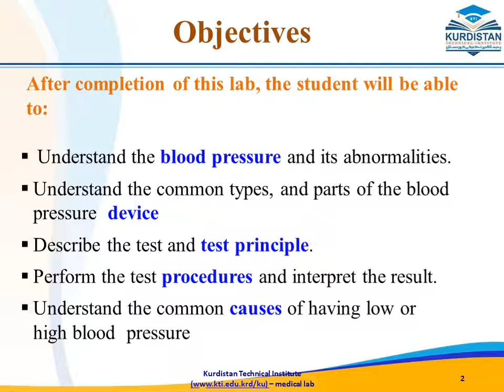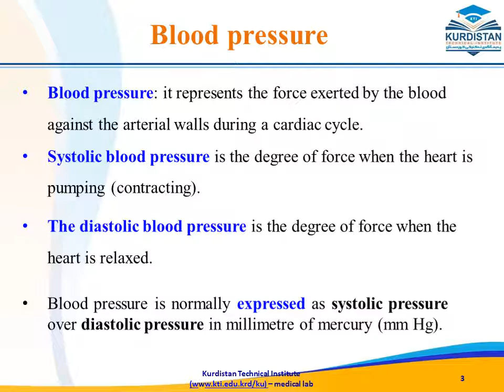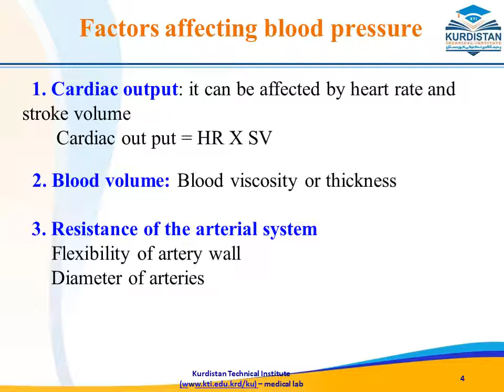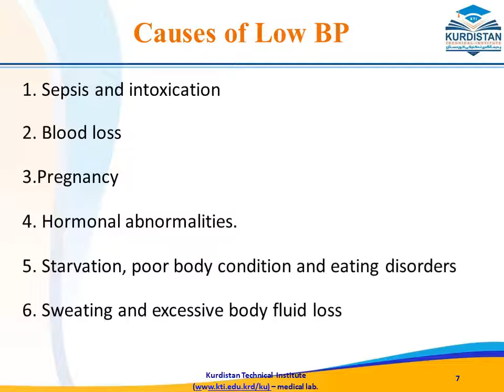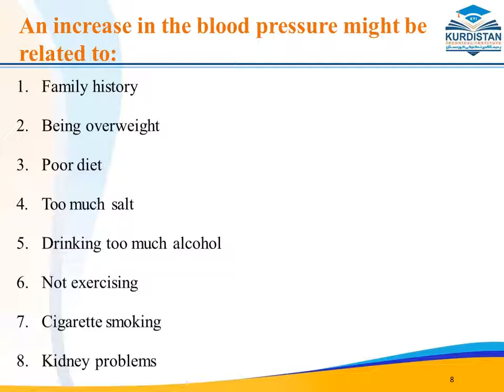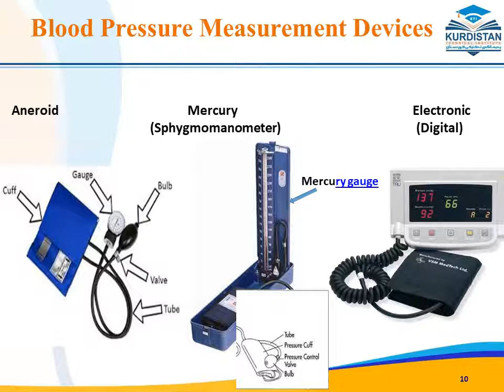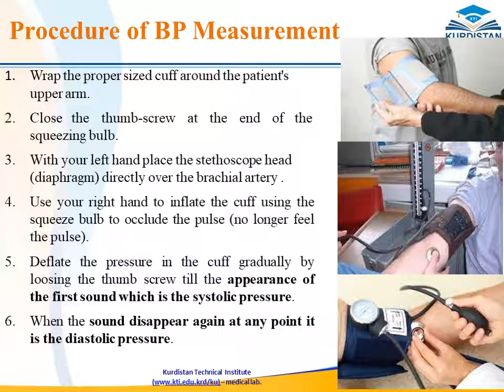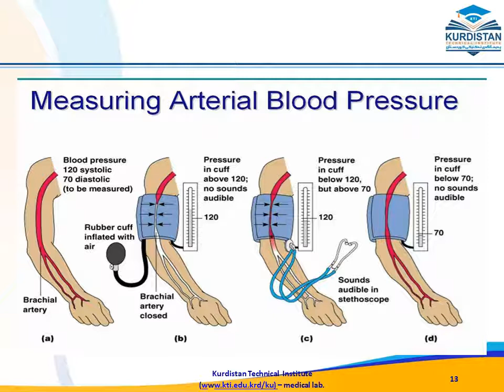Blood pressure ( KTI )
lab -1- blood pressure